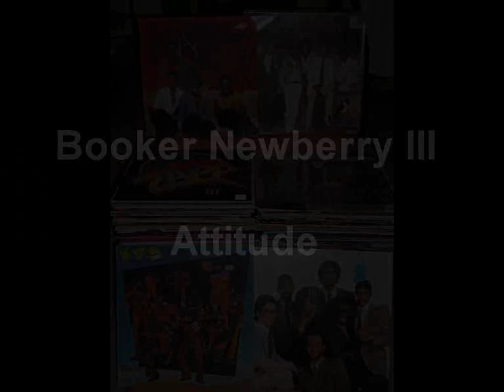Booker Newberry III - Attitude